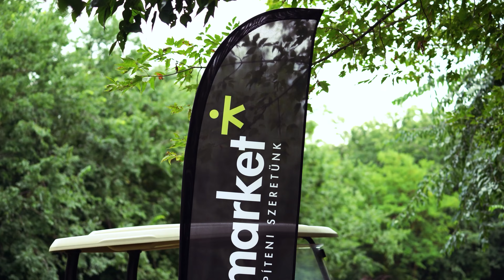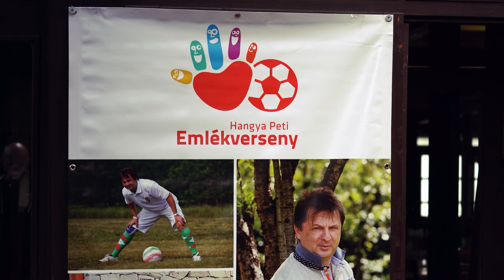HUN Footgolf Trophy Tour 2022 | 9. forduló - Kisoroszi | Hangya Peti emlékverseny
HUN Footgolf Trophy Tour 2022 | 9. forduló - Kisoroszi | Hangya Peti emlékverseny | 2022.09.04

Férfi kategória
1. Bacskai Bence
2. Jan Kozak
3. Mayer Zoltán

Szenior kategória
1. Renczés Gábor
2. Vígh Péter
3. Papp Péter

55+ szenior kategória:
1. Karakas Attila
2. Tóth György
3. Bársony Farkas

Női kategória:
1. Lucia Cermakova
2. Ujvári Izabella
3. Dreilinger Andrea

55+ női kategória
1. Bölcsföldi Ágnes

Junior kategória:
1. Kenéz Dániel
2. Sipőcz Artúr
3. Németh Áron